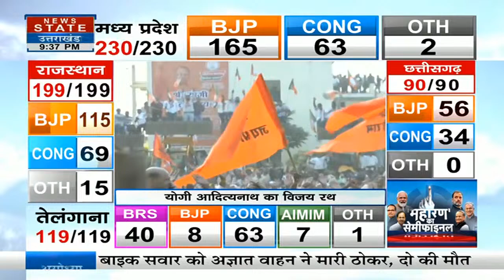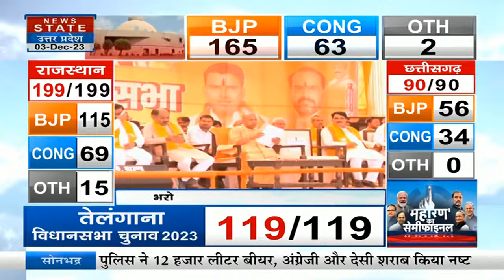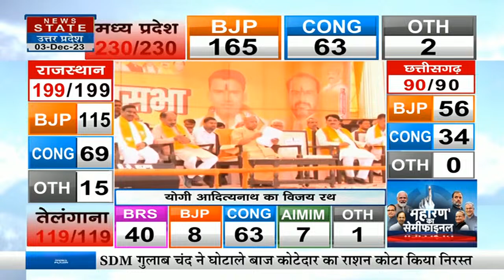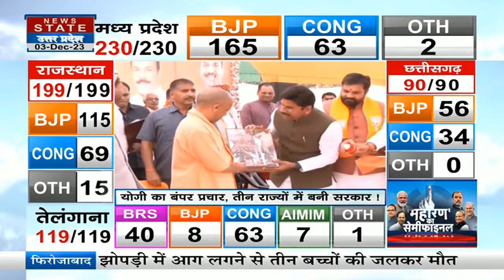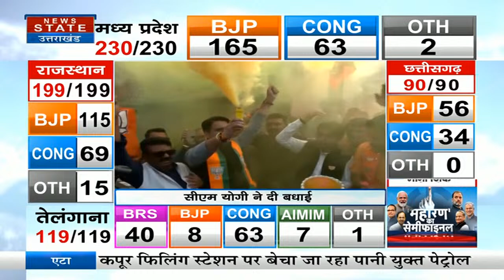Assembly Election 2023: CM Yogi ने जहं-जहां रखा कदम, वहां खिला कमल | BJP | Congress | Chhattisgarh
News State Apps डाउनलोड करें:
Download Android and iOS Apps for more updates: